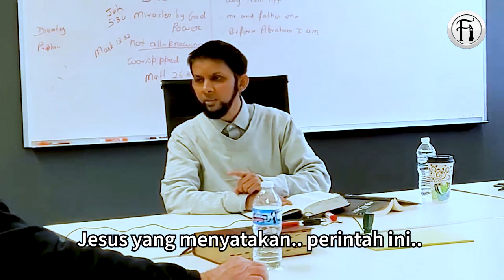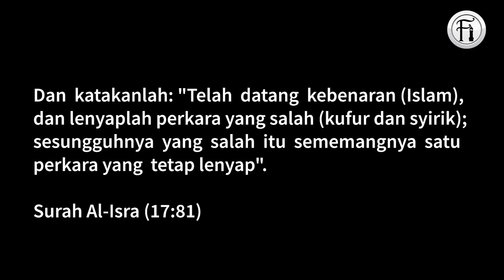Jesus "Putera Keamanan"? Pengakuan Pastor-Pastor Kristian Apabila “Terlanggar Tembok”.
Lihat bagaimana Br Hamza T, Dr Shabir Ally dan Dr Sabeel Ahmed menjawab soalan misionari dan paderi-paderi ini sehingga 'terlanggar tembok' dan terperangkap dengan kata-kata sendiri.